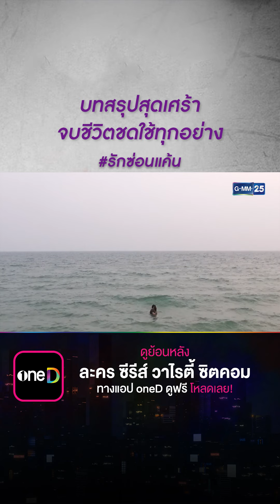บทสรุปสุดเศร้า จบชีวิตชดใช้ทุกอย่าง รักซ่อนแค้น | GMM25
เมื่อ “ความแค้น” กลายเป็นจุดเริ่มของ “ความรัก”

รักซ่อนแค้น GMM25 ช่องทางออนไลน์ ฟรี! ที่